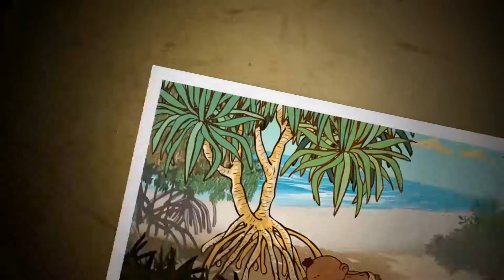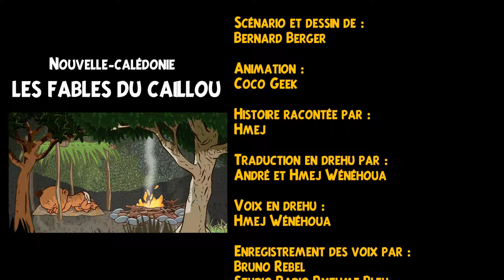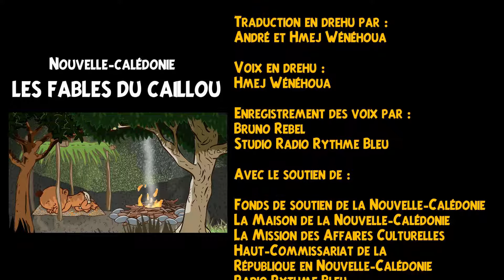Les Fables du Caillou - Le silence de la lune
Dans la tribu des crabes, personne ne se parle jamais. C’est Petit Mek qui va donc accompagner un petit crabe très curieux qui a le projet de rencontrer la lune. Et puis un jour, le petit crabe disparait. Petit Mek cherche par tous les moyens à le retrouver.